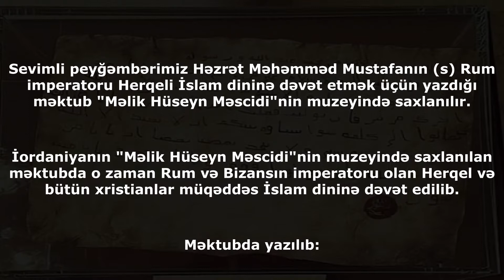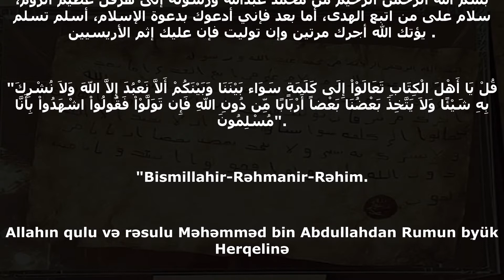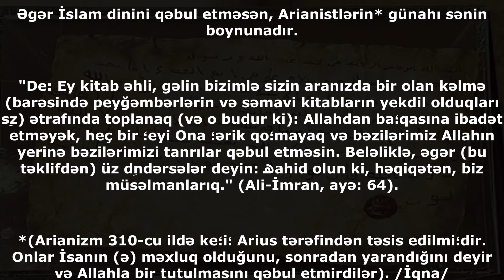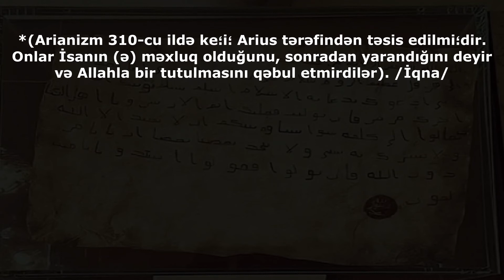Peyğəmbərin (s) Rum imperatoruna yazdığı məktub